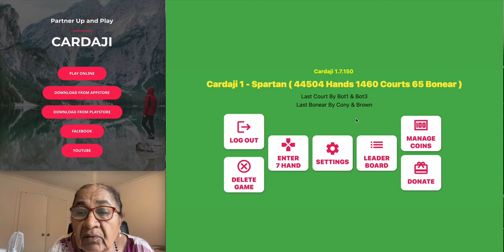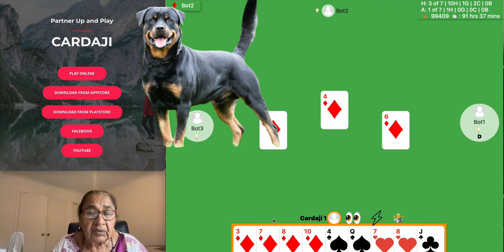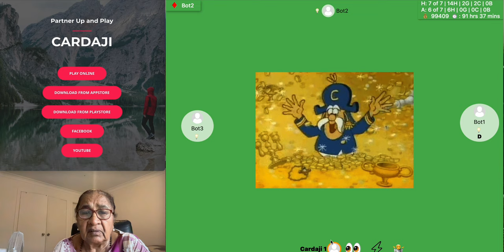Cardaji Chronicles: Riddles, Top 10 Dogs, and Farmyard Memories with Hindi Recitations 🐾| Episode 46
Join us in Episode 46 of Cardaji Chronicles, where Cardaji spins a web of intriguing riddles to tickle your brain! 🤔🔍 Discover the top 10 most remarkable dogs from around the globe as Cardaji shares heartwarming tales of man's best friend. 🌍🐶 Plus, take a trip down memory lane with Cardaji as she reminisces about her youthful days on the farm, sharing anecdotes of the furry companion who made those days truly special. 🌾🐕 To add a touch of cultural richness, enjoy soulful Hindi recitations woven seamlessly into the narrative. 🇮🇳🎙️ Don't miss this delightful blend of puzzles, canine love, and nostalgic storytelling!